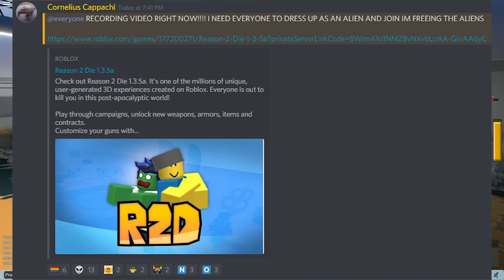R2DA BUT I CLICKBAIT YOU?!?!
WANNA HELP ME OUT? CONSIDER DONATING IF YOU'D LIKE (YOU'LL GET SPECIAL PERKS ON MY ROBLOX GROUP AND DISCORD IF YOU DO!):

YOU JUST GOT CLICKBAITED HAHAHAHAHA